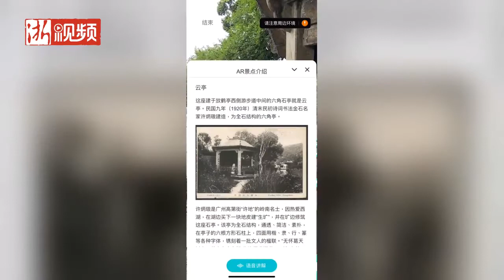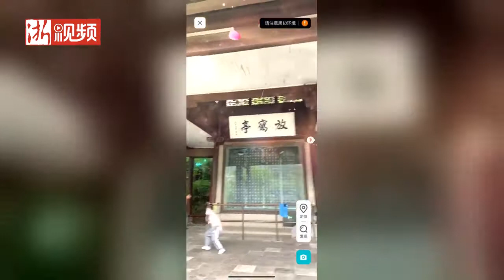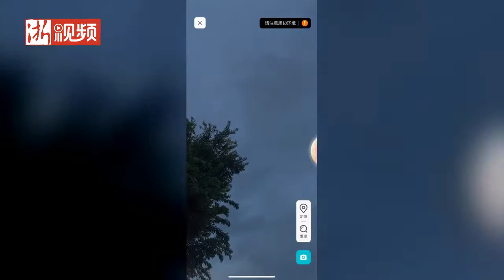“仙鹤嬉戏万马奔腾” 西湖这条“AR游览路线”你玩过么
作为著名旅游胜地，西湖被誉为“人间天堂”，每年针对西湖的游玩攻略都层出不穷。

今年适逢“双节+双西”合并大好时节，杭州西湖风景名胜区管委会与商汤科技合作，打造了从未有过的“高级”玩法，游客用一部手机或平板电脑即可体验前所未有的沉浸式实景导航以及虚实融合的导览体验，享受“AR游西湖”的全新盛景。